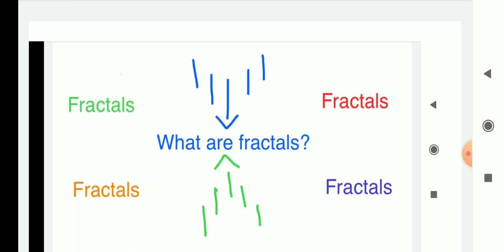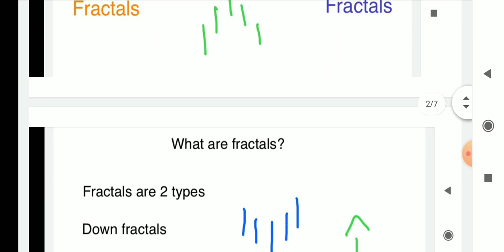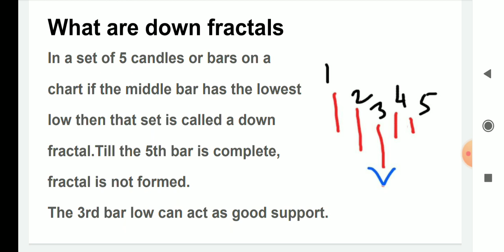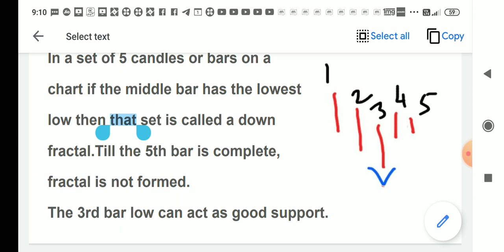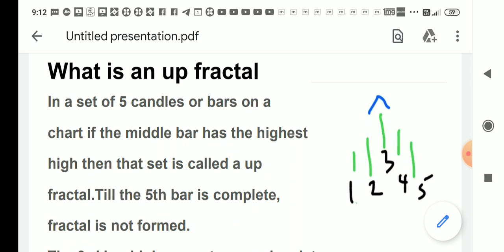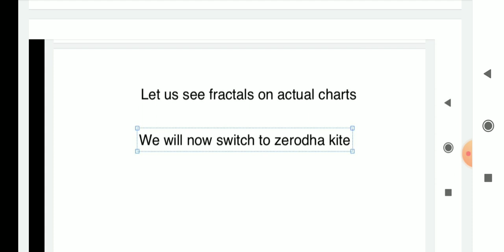What are fractals?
In this video explaining of fractals is done.strategy for investment or trading using fractals will be explained in the forthcoming videos.